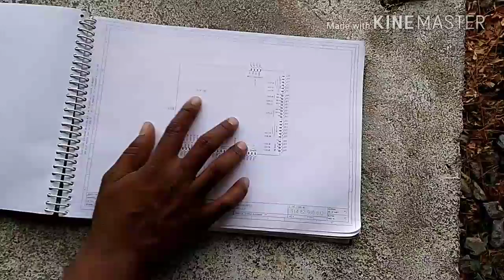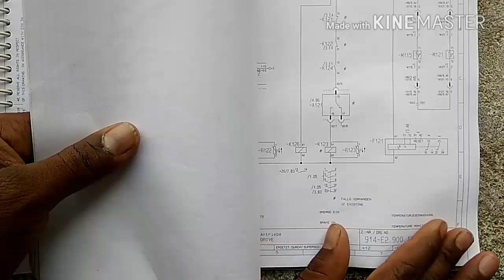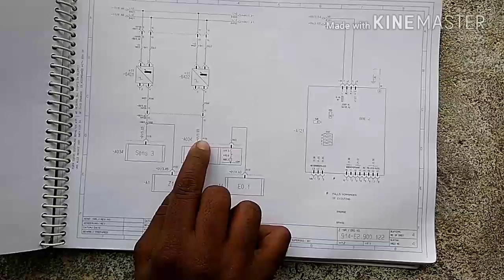How to Trutzschler RIK board check తెలుగు లోKSR